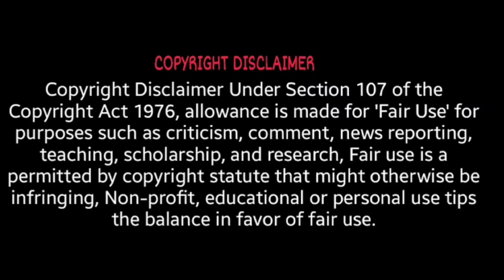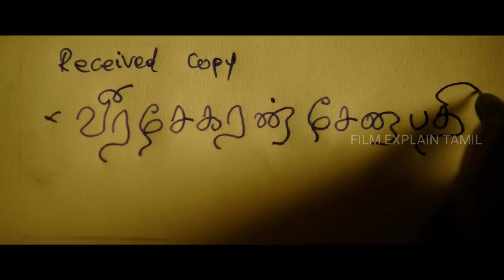INDIAN 2 full movie tamil explain | Indian 2 review | இந்தியன் 2 விமர்சனம் |Film Explain Tamil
Indian 2 movie review and story explanation in Tamil voice over

Warm welcome to FILM EXPLAIN TAMIL old name REDUX CREATION

If you would like to remove a movie clips i have used in this video, send a email to contact and your clips will be removed immediately. We have invested lot of time and effort to raise this channel. I am happy to give the revenue to you.

If you still would like to remove any movie clips i have used in this video, send a email to contact and your clips will be removed immediately. We have invested lot of time and effort to raise this channel. I am happy to give the revenue to you.